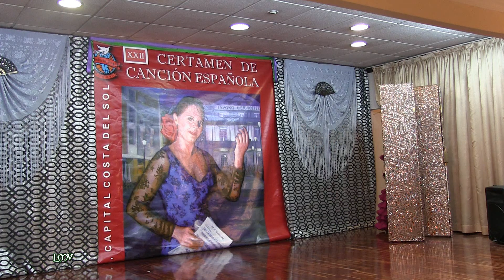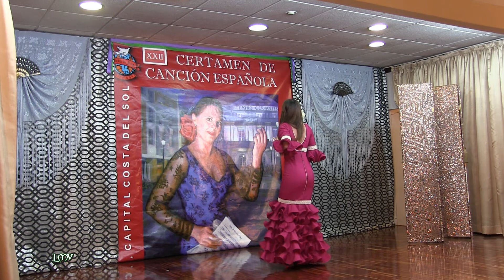MÓNICA VÁZQUEZ Besé sus labios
QUINTA SEMIFINAL
XXII CERTAMEN DE CANCIÓN ESPAÑOLA
"COSTA DEL SOL-PEÑA LA PAZ"
MÁLAGA 13/11/2016